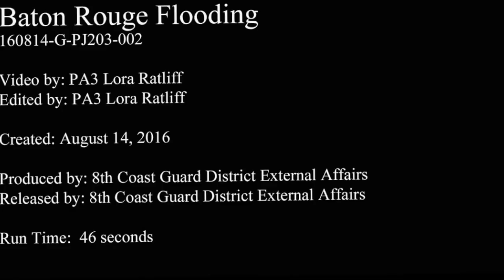LOUISIANA: Coast Guard Rescues A Woman From Rooftop During Baton Rouge Flood on Aug. 14, 2016.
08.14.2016. BATON ROUGE, LOUISIANA, UNITED STATES.
A rescue swimmer from Coast Guard Air Station New Orleans retrieves a woman from a rooftop during bad weather in Baton Rouge. The Coast Guard is assisting local, state and federal agencies in flood rescues. U.S. Coast Guard video

(This work, Baton Rouge Flooding, identified by DVIDS, is free of known copyright restrictions under U.S. copyright law).